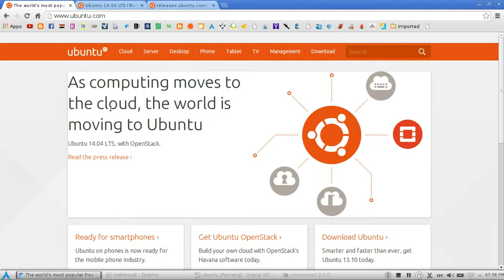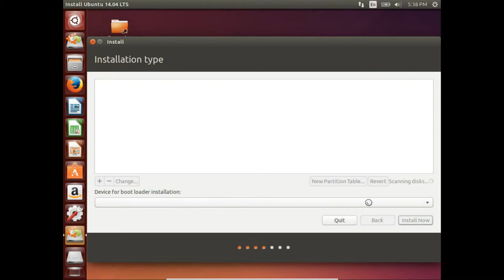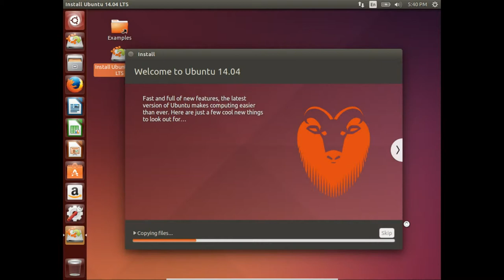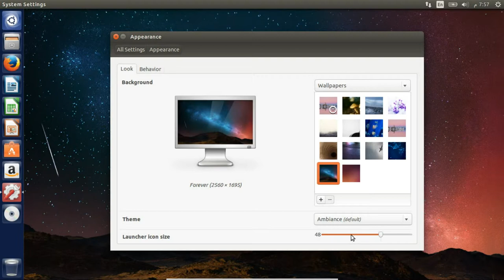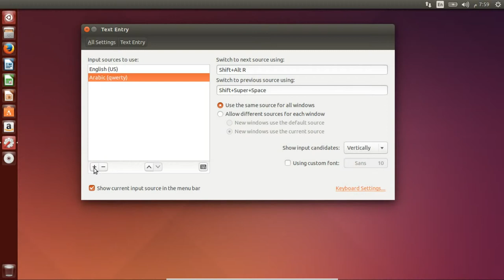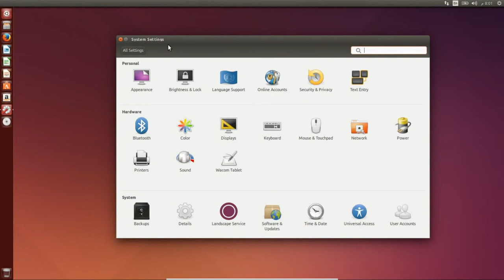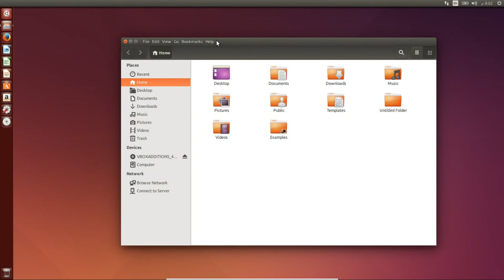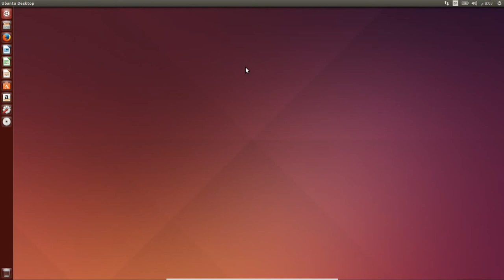تنصيب أوبنتو 14.04 + أهم ماتقوم به بعد التنصيب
اهلا بكم مع ابونتو 14.04
موقع التوزيعة :